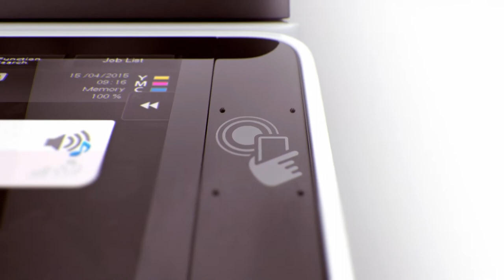DEVELOP ineo Systems MOBILE Movie 1080p HD